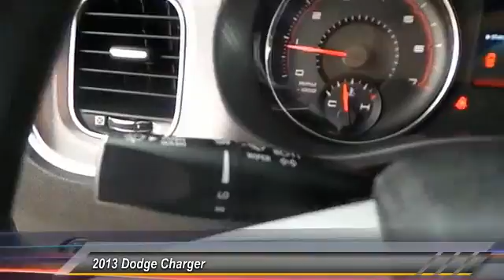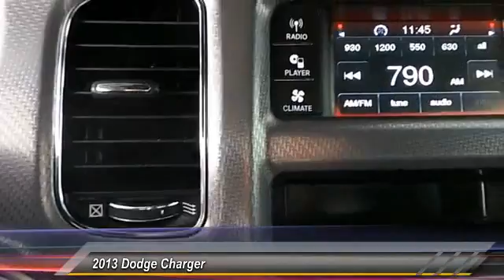2013 Dodge Charger Hobbs NM 6233A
2013 Dodge Charger 4dr Sdn SE RWD

NOTITLE